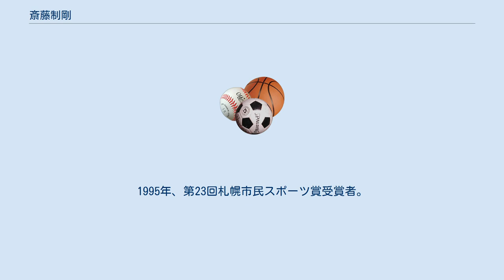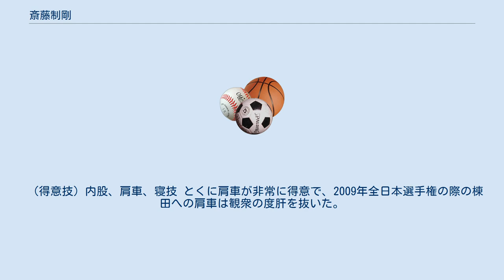斎藤制剛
斎藤 制剛（さいとう せいごう、1977年5月4日 - ）は、北海道札幌市出身の柔道家。
1995年、第23回札幌市民スポーツ賞受賞者。
 小学校、中学校、高校までは北海道代表として全国大会で活躍し、高校3年次には得意の内股、大内刈、寝技を武器にインターハイの中量級で優勝。
北海高等学校卒業後は国士舘大学に進学し、国士舘大学が全国制覇した際には主将としてチームを牽引した。
 大学卒業後は旭化成に籍を置き、個人戦で講道館杯を4連覇、全日本選抜体重別選手権で2連覇、全日本実業個人選手権で3連覇するなど同階級の第一人者として活躍した。
 しかし、大学4年次と社会人1年目に相次いで両膝を故障（靱帯損傷）した影響により、それまでの正攻法の柔道から肩車・朽木倒・返し技などの変則柔道に偏重していった事や、同階級に飛塚雅俊、矢嵜雄大、泉浩といった強豪が揃っていたなど数々の不運もあり、オリンピックや世界選手権に個人代表として出場する事は無かった（2005年には全日本選抜体重別選手権で優勝するも、「外国人選手を相手に結果を残していない」という理由で同年の世界選手権代表には選ばれなかった）。
 2010年からは所属する旭化成（延岡道場）の柔道部監督に就任し後進の指導にあたっているが、本人は「まだ引退していないつもり」と言う。
 （得意技）内股、肩車、寝技 とくに肩車が非常に得意で、2009年全日本選手権の際の棟田への肩車は観衆の度肝を抜いた。